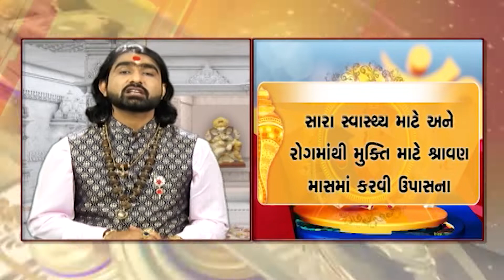કયા માસમાં કેવી રીતે કરશો પ્રભુની ઉપાસના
યોગ્ય માસમાં કરવામાં આવતી દેવી દેવતાઓની પૂજા અચૂક ફળ આપનારી માનવામાં આવે છે.